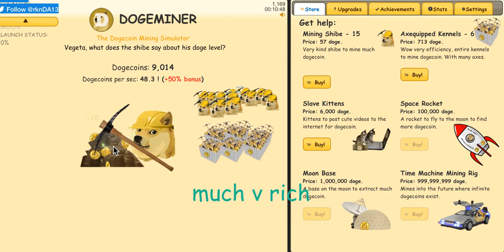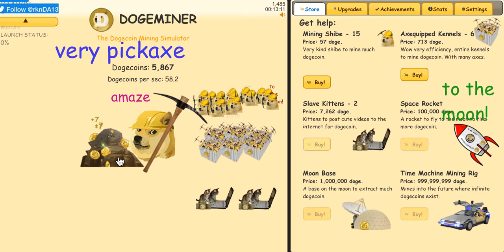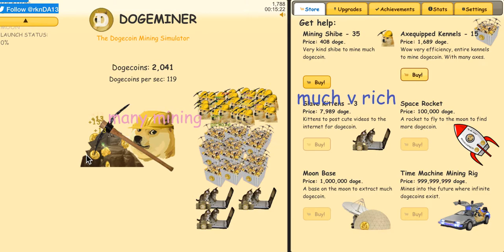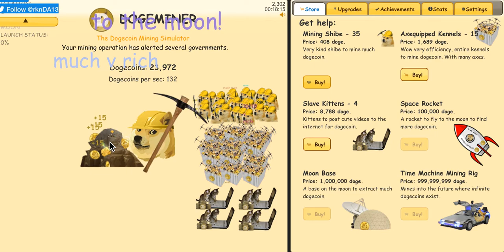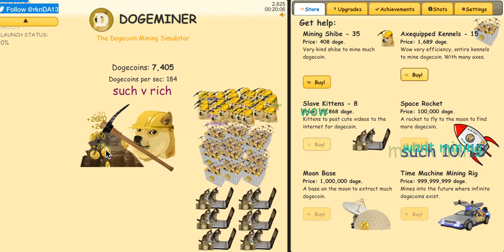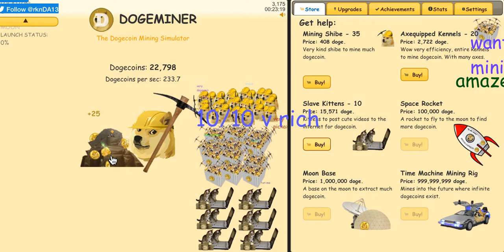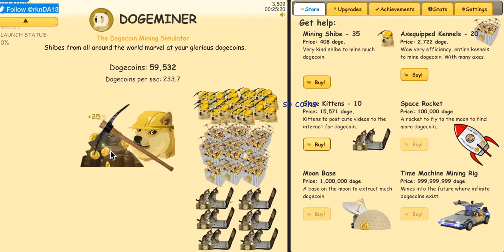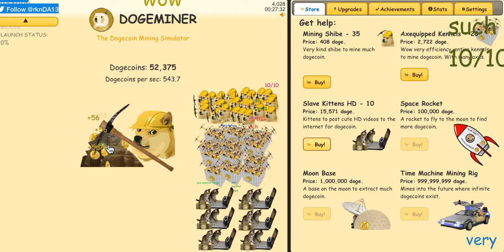Many Dogecoin! Doge Miner pt 2